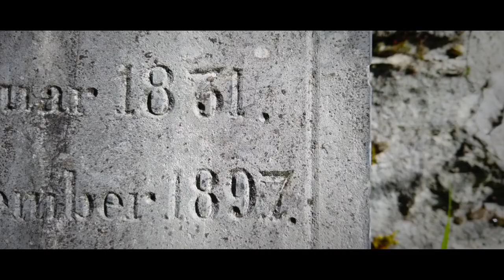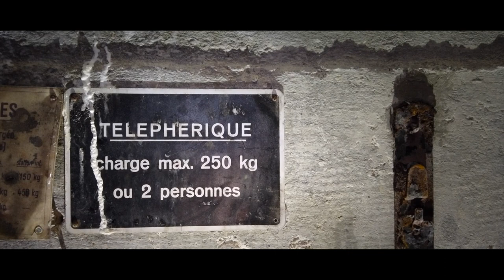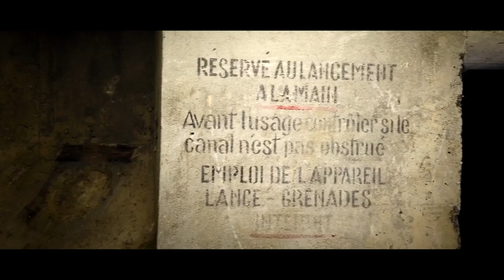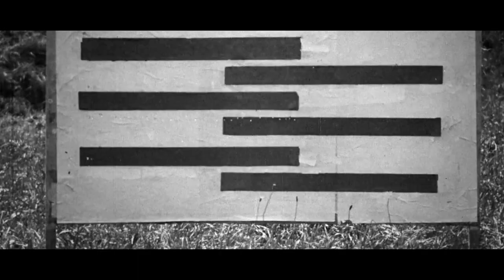DUNKLE WASSER / Schweizer Waffentechnik im WW2 / Doku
«Die Werke auf dem Euschels gehören zum Besten was im Raum der 1. Div. gebaut wurde.» So zumindest sah der Stab um General Henri Guisan das militärische Abwehrsystem auf einem Pass oberhalb des freiburgischen Schwarzsees. Was war aber an dieser Sperre so besonderes? Gibt es noch Überreste davon? Und wenn Ja, was haben diese zu erzählen? «Made by Tschanz» hat sich erneut auf eine Reise in die Vergangenheit begeben – und dabei auch einiges über die Schweizer Waffenproduktion herausgefunden.

Music artlist  specific license number 552527

Influx    by Evgeny Bardyuzha
Beyond the horizon  by borrtex
Awake the light   by borrtex
Chained by time  by Charlie Ryan
Carusel    by Marc Robillard
The sky above   by borrtex
Building    by Anbr

Historisches Filmmaterial:
SFW 0042, 0654, 0936, 1651.

Mit freundlicher Genehmigung des schweizerischen
Bundesarchives BAR

Schweizerischer Armee-Filmdienst
„Der Büchsenmacher“ 1945
AF 453 © VBS/DDPS

„Mitrailleure“ 1929
AF 30 © VBS/DDPS

Hermann Haller's "Wehrhafte Schweiz" 1939
AF 04 © VBS/DDPS

Mit freundlicher Genehmigung Zentrum elektronische
Medien Schweizer Armee ZEM

Die Filme auf diesem Kanal entstehen aus privater Hand.
Unterstützung von zukünftigen Projekten: Kontokorrent
Aquafilm Stephan Tschanz
Konto CH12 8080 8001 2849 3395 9
IID (BC-Nr.):
80808
SWIFT-BIC:
RAIFCH22